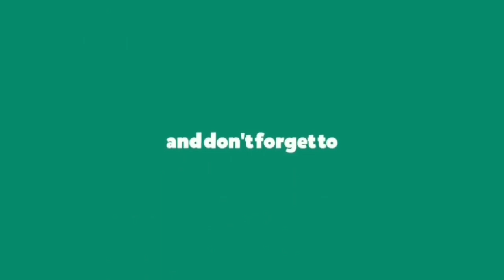How To fix | action camara on helmet | ആക്‌ഷൻ ക്യാമറ ഏങ്ങനെ ഹെൽമെറ്റിൽ ഫിക്സ് ചെയാം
How To fix action camara on helmet.. ആക്‌ഷൻ ക്യാമറ ഏങ്ങനെ ഹെൽമെറ്റിൽ ഫിക്സ് cheyam

howtofix actio camara

how to fix lag in minecraft,
how to fix mic glitch in pubg mobile,
how to fix ping in pubg mobile,
how to fix ceiling fan,
how to fix knock knees,
how to fix app not installed,
how to fix anterior pelvic tilt,
how to fix asymmetrical face,
how to fix auto back problem in free fire,
how to fix airtel 4g network problem,
how to fix account has been logged in with a newer version pubg,
how to fix audio problem in windows 10,
how to fix broken headphones,
how to fix back posture,
how to fix broken nail,
how to fix black screen on windows 10,
how to fix bluetooth on windows 10,
how to fix back pain,
how to fix bluetooth problem in windows 10,
how to fix broken compact powder,
how to fix corrupted sd card,
how to fix crompton table fan,
how to fix cooler motor,
how to fix cycle chain,
how to fix cracked screen,
how to fix capacitor in fan